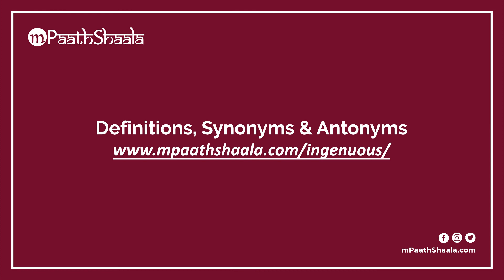ingenuous | Pronunciation in English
Learn how to say "ingenuous" with mPaathShaala free pronunciation tutorials.